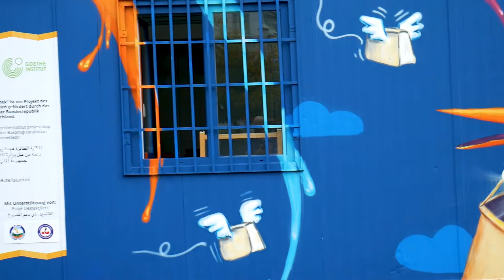The Flying Library in Istanbul 2018 by Duckmandesign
Project commissioned by Goethe Institute Istanbul. The Flying Library Istanbul is a project made possible by Goethe Institute Istanbul and local NGO Yuva.